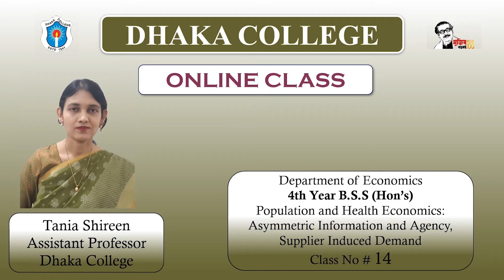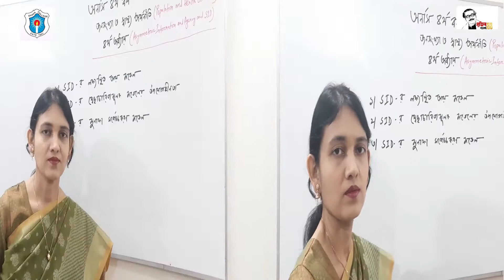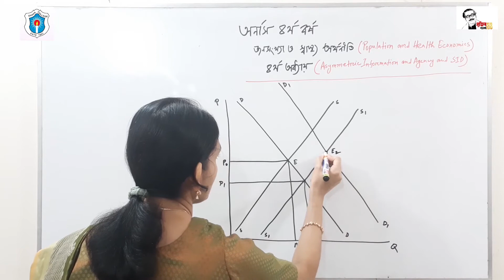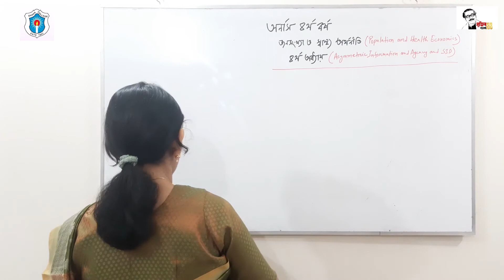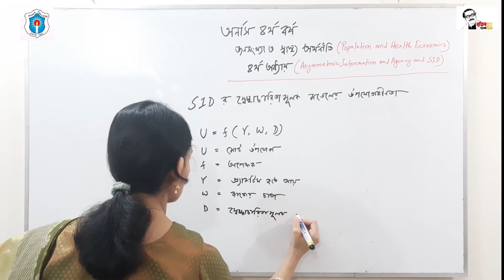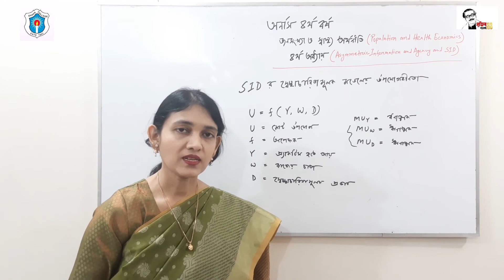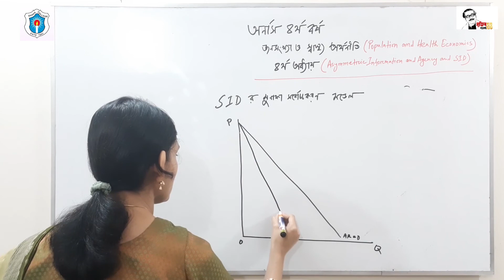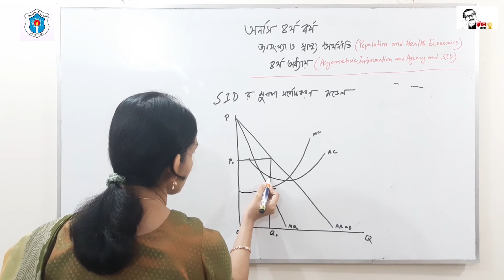242211_4th Year B.S.S Hon's_Health Economics_Tania Shireen_Dhaka College_Class # 14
৪র্থ বর্ষ অন-লাইন ক্লাস # 14; মোট ক্লাস # 48
কোর্সঃ জনসংখ্যা ও স্বাস্থ্য অর্থনীতি; বিষয়ঃ অপ্রতিসম তথ্য;
কোর্স শিক্ষকঃ তানিয়া শিরীন;